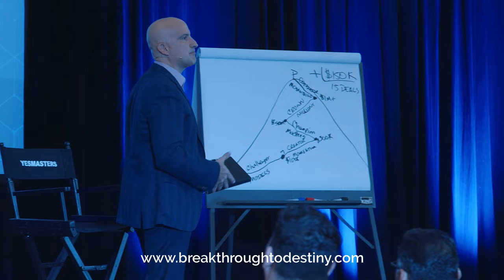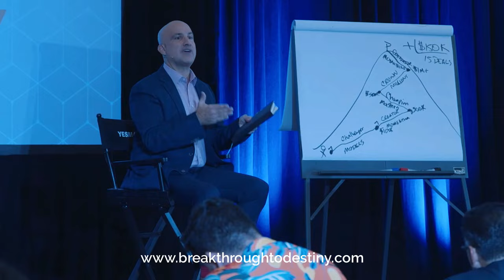"3 Strategies You Can Use to Grow" -- J.P.'s Leadership Circle Quick Take Training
When your business isn’t growing, there’s one simple reason – you don’t have enough customers for the products or services you want to sell.

That’s where strategy comes in. An effective strategy can help you in two key ways. What are those ways? And what do you do if your strategy isn’t effective?

In this Leadership Circle training “Quick Take,” I talk about these 2 key ways – as “3 Growth Strategy Options” – to think about when it comes to your current strategies.

FOR MORE insights and to join us for a free workshop on elevating yourself and your team, visit us